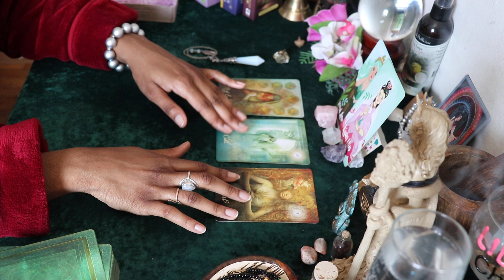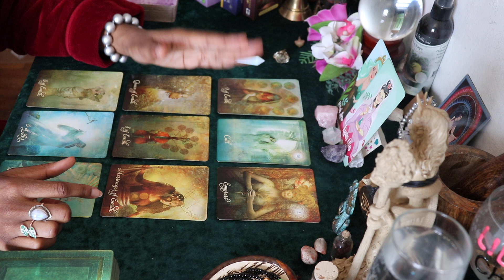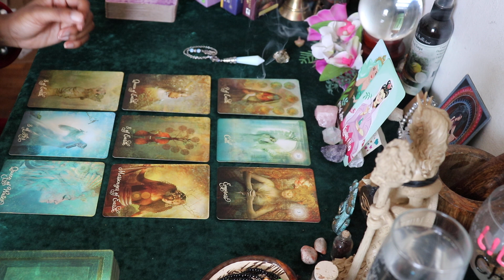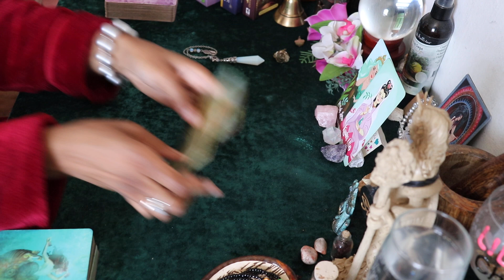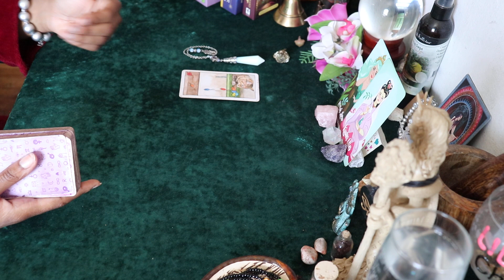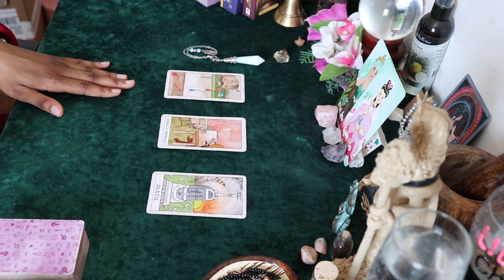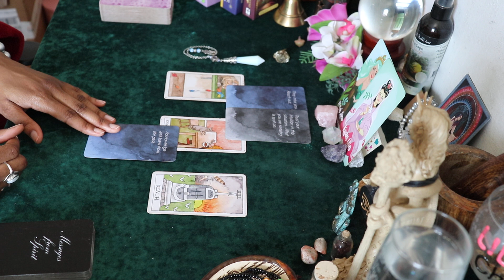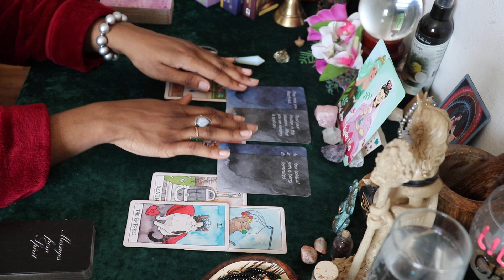LIBRA April 2022 ✨💕 As You Work on YOURSELVES, Your Person Will BE Coming CLOSER To YOU!💖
U Guys Will Get MAJOR RECOGNITION For Your Love Relationship!😍